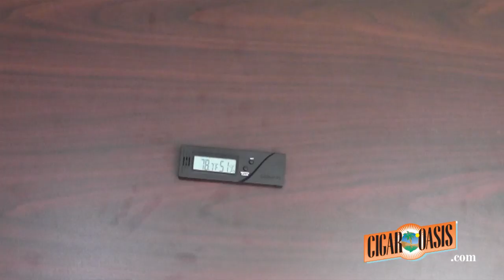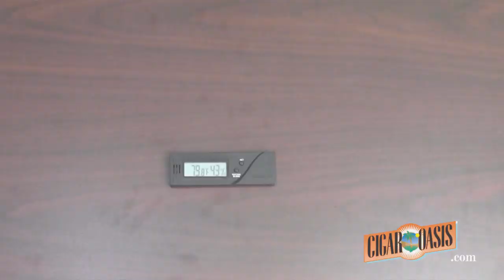Caliber IV Hygrometer Calibration Instructions